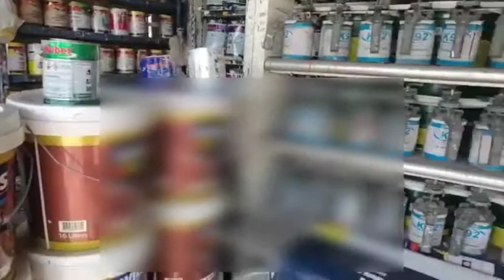A simple life in Philippines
a simple job and lifestyle in Philippines doing business by driving a tricycle, A famous transportation in Philippines. Enjoy watching.

ace gayod vlog my Youtube Channel